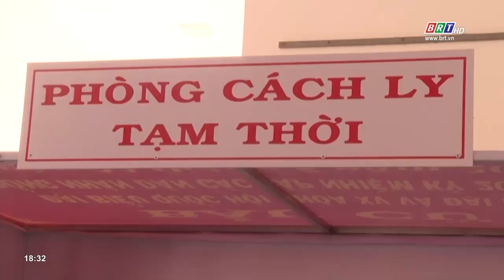Diễn tập đảm bảo phòng dịch Covid-19 trong ngày bầu cử 23/5 | BRTgo